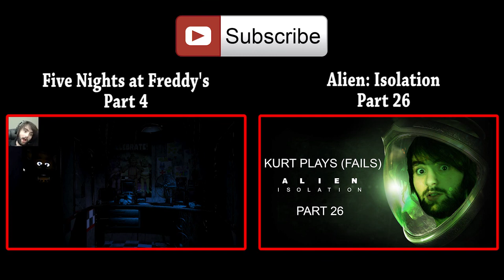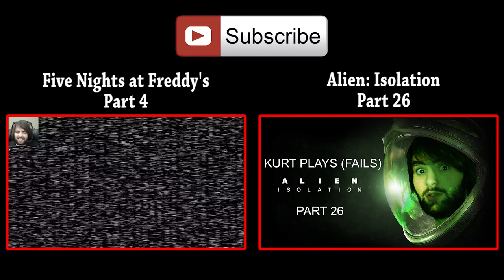Kurt Plays (Fails) Five Nights at Freddy's - I HATE YOU! - Part 3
Kurt Plays (Fails) Five Nights at Freddy's - Part 3

I HATE YOU! I HATE YOU ALL!

Want to journey back in time with me and watch the series?

Don't forget to checkout my new series of Far Cry 4. It's lots of fun :D

And until next time
Seeya